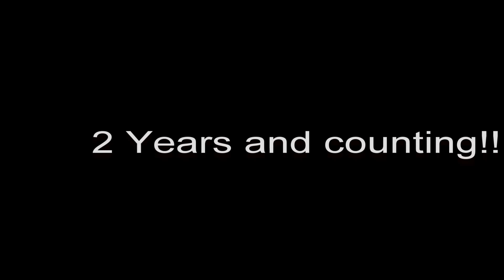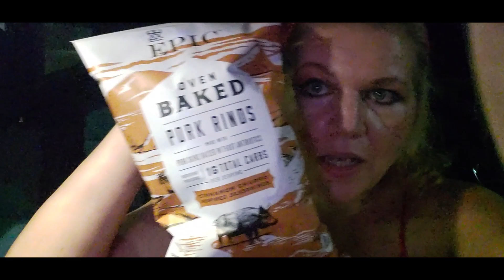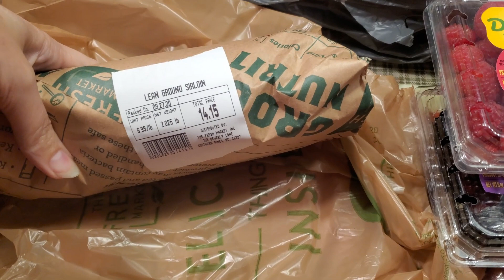Wow was I really that BIG check out this shock & Day 1122 of my Keto Journey!!